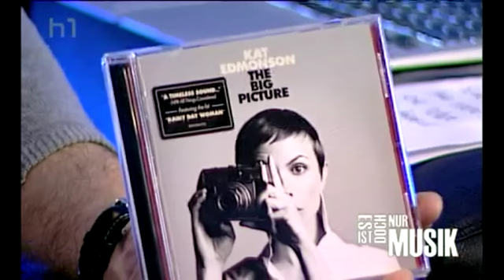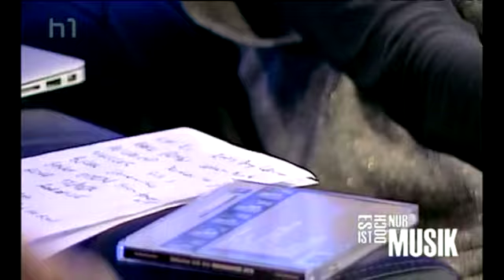Kat Edmonson "The Big Picture" (TALK)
ES IST DOCH NUR MUSIK Februar 2015: Ninja Andresen, Bernd "Tiga" Schwope, Ecki Stieg und Matthias Wieland über das neue Album von Kat Edmonson.

Die Idee? Mehrere Menschen mit ganz unterschiedlicher Qualifikation und Herangehensweise unterhalten sich über Neuerscheinungen der Musikwelt. Seit über zehn Jahren ist diese Sendung ein Angebot im hannoverschen Lokalfernsehen für alle, die gerne mal zuhören, wenn sich Menschen über Musik auseinandersetzen. Das Motto? Es ist doch nur Musik. Mehr unter esistdochnurmusik.tumblr.com und auf facebook.